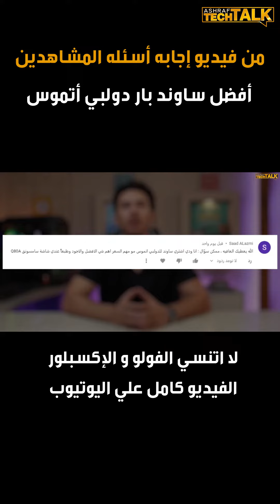أفضل ساوند بار دولبي أتموس